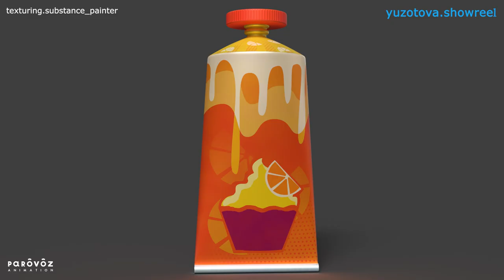SUBSTANCE PAINTER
SHOWREEL